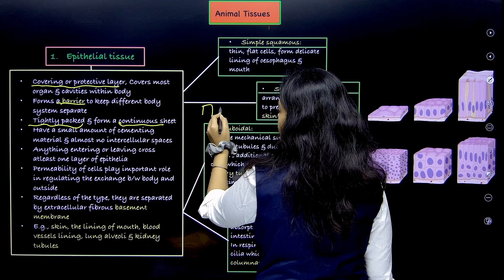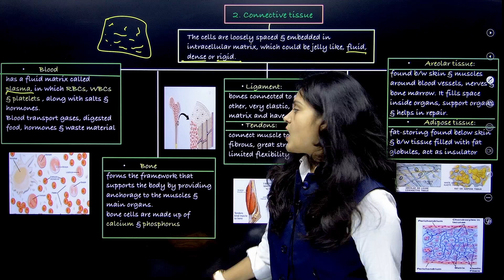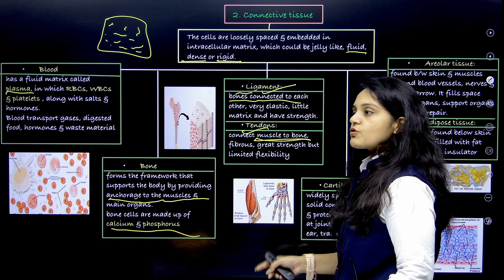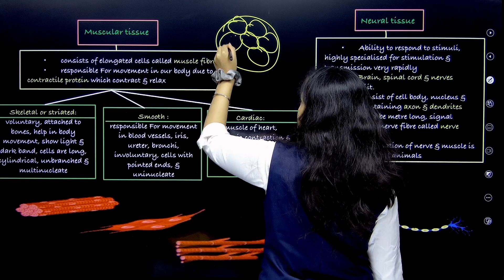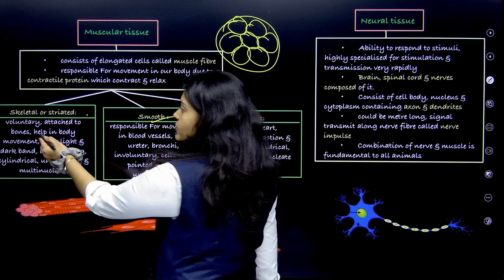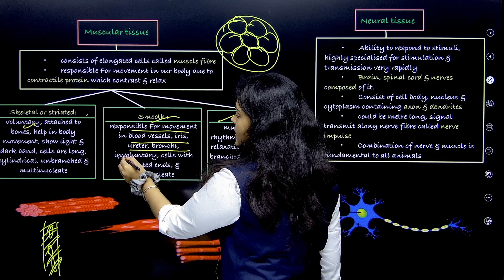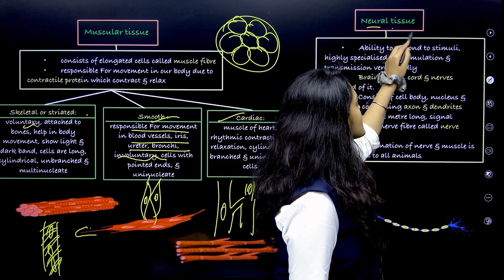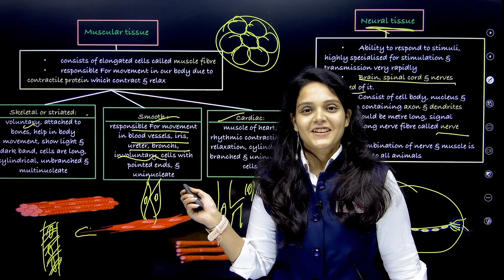Animal Tissues | Learn Easily with Diagrams & Examples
Explore the fascinating world of animal tissues in this detailed yet simple video! We'll walk you through the different types of animal tissues, their functions, and examples to help you understand this essential biology topic. Perfect for students preparing for exams or anyone curious about life sciences!

- Learn from India's Top Educators
- Ask your doubts
- Create your own tests
- Unlimited access to notes, questions, PYQs and more